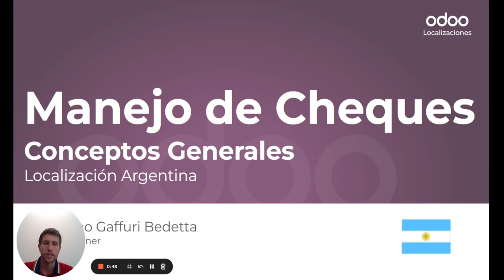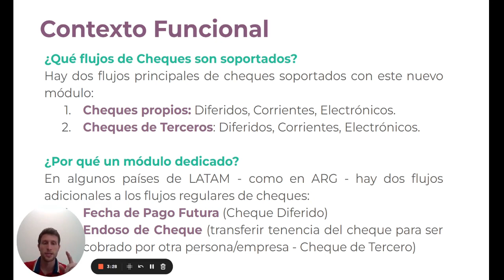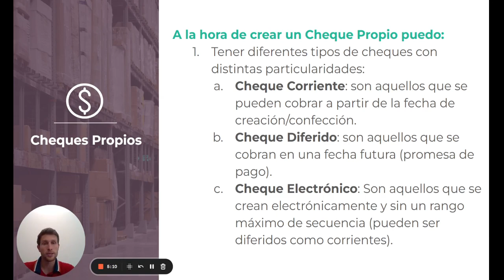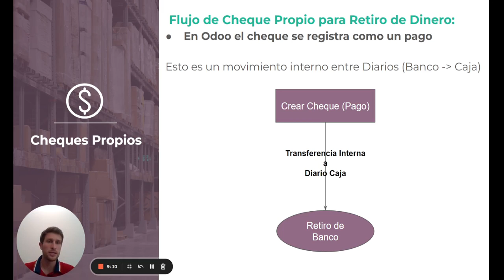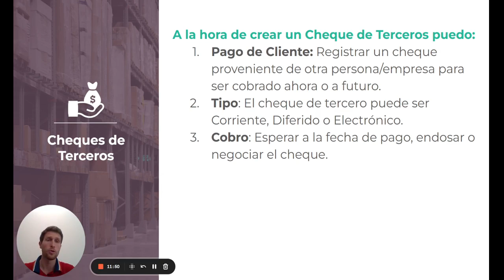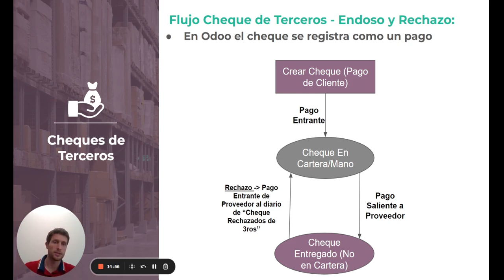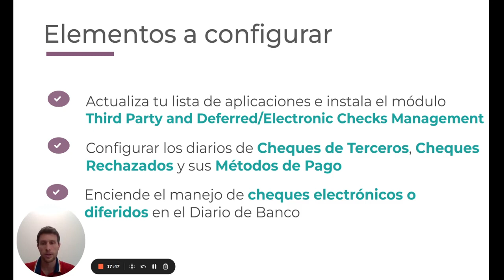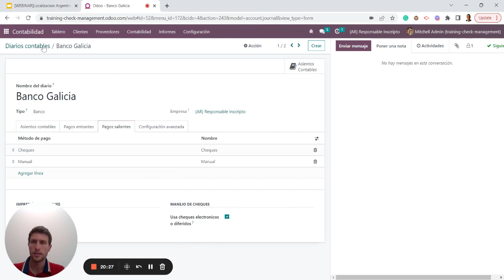Manejo de Cheques I: Conceptos Generales - Localización Argentina